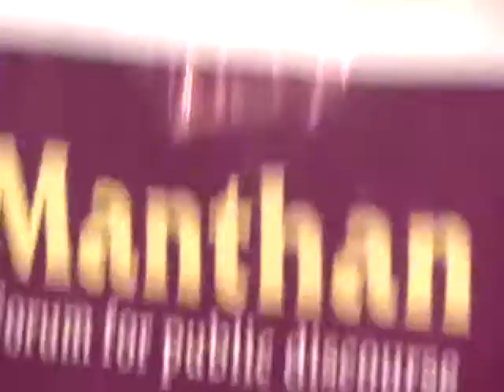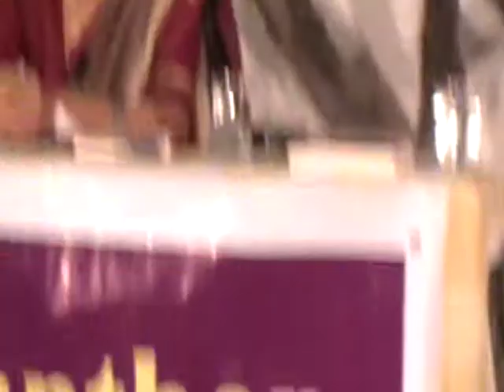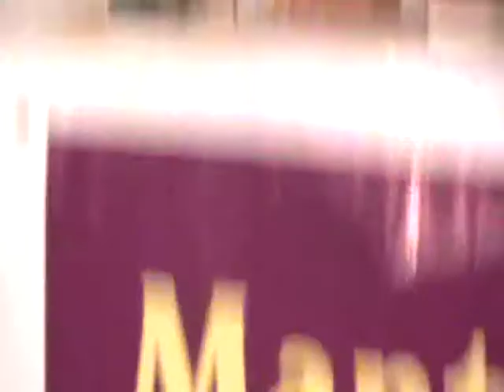Kavery Nambisan at Manthan(#69)Writing with the Scalpel,Healing with the Pen.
Does the fiction writer have a role in society? Why are stories told, and why are they read or listened to?  Surgeon and novelist Kavery Nambisan reflects upon the purpose of story-telling in her talk: Writing with the Scalpel, Healing with a Pen and she also touches upon the art of fiction. She will also read from her new novel, The Story That Must Not Be Told.

Kavery Nambisan holds a Baccalaureate in medicine and surgery from St John’s Medical College, Bangalore, and Fellowship of the Royal College of Surgeons, London
She has done most of her medical and surgical work in rural India and is a member of the Association of Rural Surgeons of India in which she was a member of the governing council. The Association believes in taking good quality care at a low cost to the ordinary people.